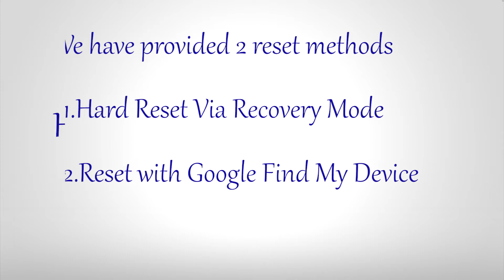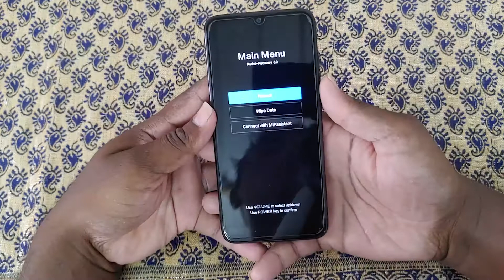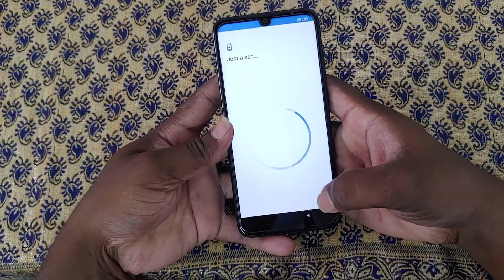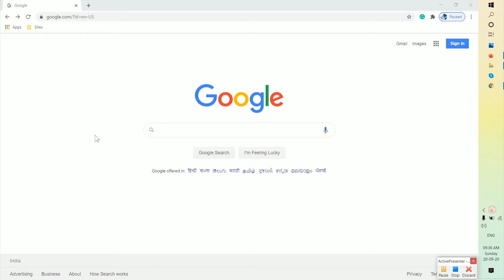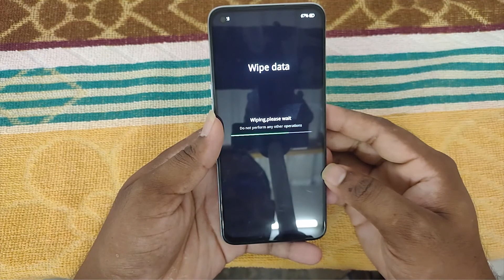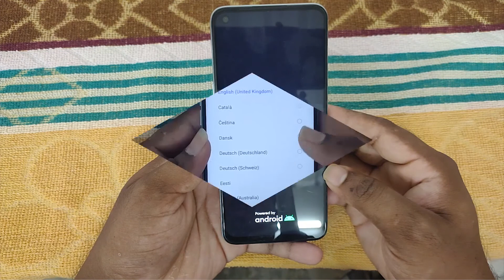How to Hard Reset Mi K30 5G - Pattern Unlock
Method: 1
Then select the Language option.
Then Choose the Recovery option, Navigate with Volume buttons and press the Power button to Choose it. (Sometimes it takes you directly to the Recovery screen).
Use the volume buttons select the Wipe data option and press the Power button to activate the option.
Now choose to Wipe all data option and select Confirm.
Next, It will show Data Wiped Successfully.
Then select the Back to Main Menu Option and Choose the Reboot option.
After complete, again with the volume buttons select the Reboot to system option and press the power button to confirm.